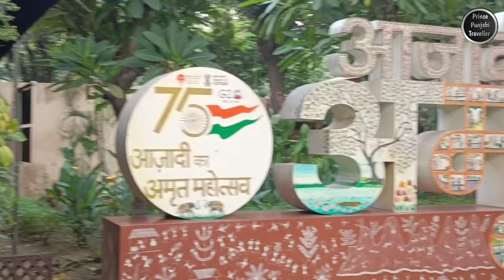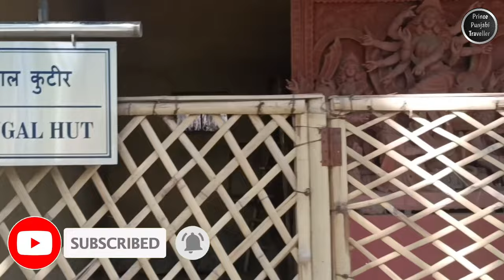National Craft Museum | Delhi | Part 2 | Prince Punjabi Traveller 🧳🌏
The National Handicrafts and Handlooms Museum, commonly known as the National Craft Museum, is a cultural gem nestled in the heart of New Delhi, India. Spanning a vast 5-acre area, this museum is a testament to India's rich and diverse heritage of traditional crafts and textiles. With its extensive collection and immersive displays, it provides visitors with a captivating journey through the intricate tapestry of India's artistic traditions.

One of the museum's most striking features is its architectural design. The complex is a harmonious blend of modernity and tradition, with red sandstone and marble structures that reflect the architectural styles of Northern India. The entrance gate, inspired by the Sanchi Stupa, sets the tone for the visitor's experience as they step into a world where time-honored crafts come to life.

Inside, the museum is divided into various galleries and exhibition spaces, each dedicated to a particular craft or region. The galleries are thoughtfully curated, showcasing a wide array of artifacts that exemplify the craftsmanship of Indian artisans. Textiles, pottery, jewelry, paintings, woodwork, and more are on display, offering a comprehensive overview of India's artistic diversity.

One of the museum's standout sections is the textile gallery. Here, visitors can explore a mesmerizing array of fabrics, from the intricate embroidery of Gujarat to the delicate weaves of Banaras. The collection includes traditional costumes, sarees, and textiles that tell the story of India's sartorial heritage. A highlight is the Chamba Rumal collection, showcasing the exquisite handkerchiefs from Himachal Pradesh, each a masterpiece of miniature painting and embroidery.

The museum also boasts an exceptional collection of tribal and folk art. Visitors can marvel at the vibrant masks, sculptures, and paintings that capture the essence of rural India's artistic expressions. The tribal art section offers a window into the spiritual and cultural beliefs of various indigenous communities across the country.

For pottery enthusiasts, the ceramic gallery is a treasure trove. From the terracotta figurines of the Indus Valley Civilization to the intricately glazed pottery of Jaipur, this gallery showcases the evolution of pottery in India. The artistic techniques and regional variations are on full display, providing insights into the ingenuity of Indian potters.

Another noteworthy aspect of the museum is its commitment to preserving traditional craftsmanship. In the live-demonstration section, skilled artisans showcase their craft, allowing visitors to witness the meticulous process of creating handmade items. This interactive experience fosters a deeper appreciation for the skills and dedication of Indian artisans.

The National Craft Museum is not just a repository of artifacts but also a hub for cultural exchange. It hosts workshops, seminars, and cultural events that promote traditional crafts and textiles. These initiatives serve as a platform for artisans to share their knowledge and for visitors to engage with living traditions.

The museum's verdant surroundings provide a serene environment for contemplation. The lush gardens and courtyards offer a welcome respite from the bustling city, making it an ideal place to unwind and reflect on India's artistic legacy.

In conclusion, the National Handicrafts and Handlooms Museum, or the National Craft Museum, is a cultural treasure trove that encapsulates the essence of India's rich and diverse heritage. Its meticulous curation, architectural beauty, and commitment to preserving traditional craftsmanship make it a must-visit destination for art enthusiasts, historians, and anyone eager to explore the incredible world of Indian crafts and textiles. It stands as a living testament to India's enduring artistic traditions, inviting visitors to embark on a captivating journey through time and creativity.